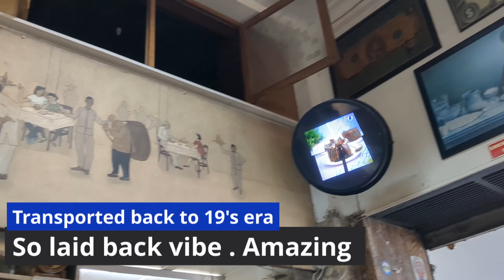Unleash Mumbai's Best Street Shopping at Colaba Causeway: Food, Fashion & Fun! MumbaiShopping 🛍️🍴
Welcome to our latest video "Unleash Mumbai's Best Street Shopping at Colaba Causeway: Food, Fashion & Fun! MumbaiShopping 🛍️🍴" . In this video, we take you on a tour of Colaba Causeway, one of Mumbai's most iconic street shopping destinations.

As we explore the colorful lanes of Colaba Causeway, we'll show you some of the best spots to find unique souvenirs, trendy clothing, and delicious street food. And of course, we couldn't visit Colaba Causeway without stopping at the historic Leopold Cafe, a must-visit spot for any Mumbai traveler.

From bargain hunting to people watching, there's something for everyone at Colaba Causeway. So whether you're a seasoned local or a first-time visitor to Mumbai, this video is a must-watch.

Don't Go Colaba Causeway Until You See THIS! Famous Street Shopping in Mumbai | Shopping Food & more"